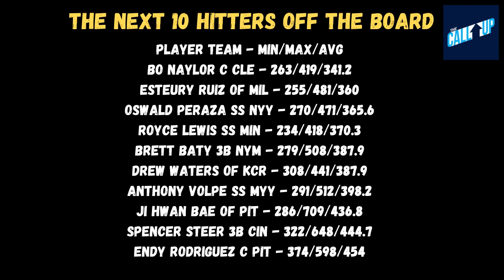Hitting Prospect ADP (WORTH DRAFTING IN 2023??) | The Call Up - Presented by Triple Play Fantasy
David Mendelson(@DMendy02),, Mike Richards (@MPRichards1981), and Vinny (@Downonthefarm8) go over top pitching prospects and where their current ADP is in drafts!

Are the pitchers worth investing in at their current ADP, or should you stay away?

We are Triple Play Fantasy! We have everything from the world of baseball, basketball, football, and much more.

Our Triple Play Fantasy YouTube Channel has great content dropping every day including:
Fantasy Baseball
Fantasy Basketball
Fantasy Football
The Call Up
Coaches Corner
Super Fantasy Bros.
Fantasy Foodies
Movie Minute reviews